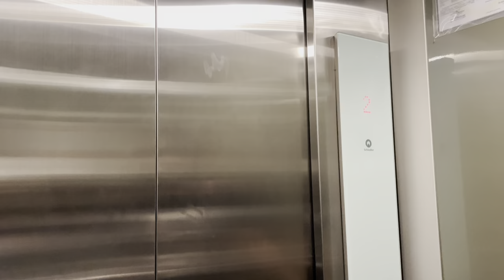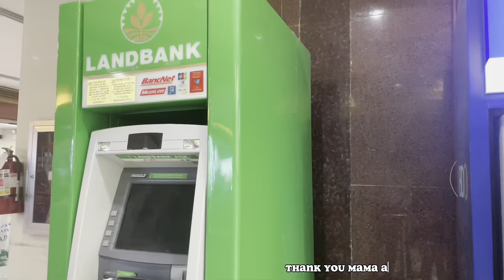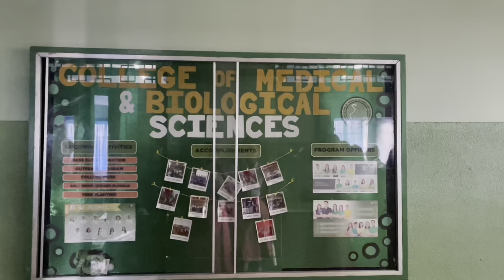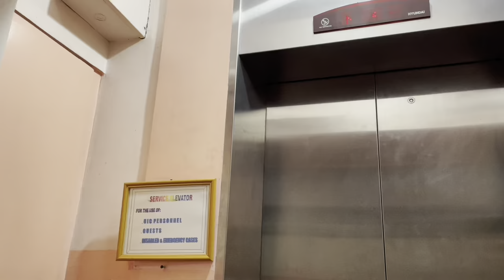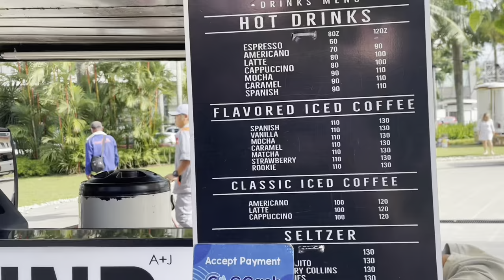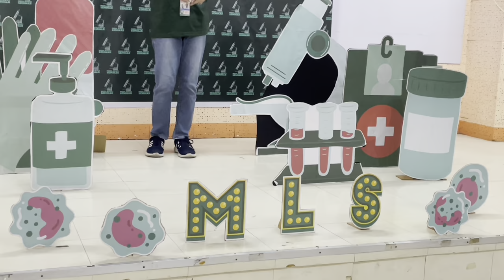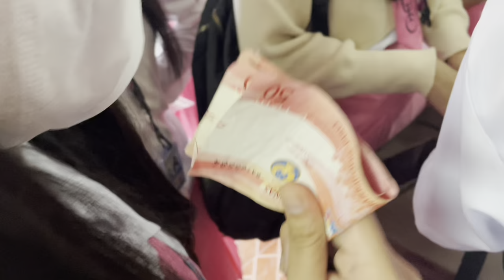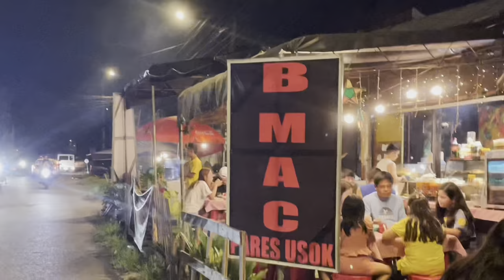UNI VLOG |romanticizing college, laboratory activities, life of a medtech student💉 (UIC DAVAO)